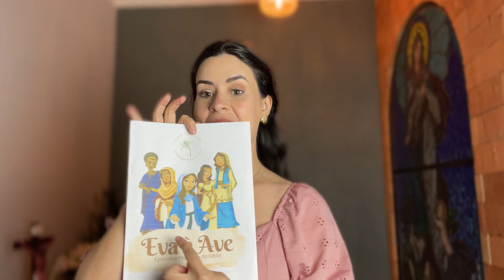Episódio 1 - Eva - Mulheres da Bíblia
🍎 Lição  valiosa que tiramos:
Todo pecado tem uma consequência! O de  Eva, nossa primeira mãe, a consequência foi o pecado original para humanidade inteira, mas saiba o seu pecado tem sempre uma consequência por isso preste bem atenção! 😱

Formação semana ⚜️ Club Virtuoso

Modéstia e feminilidade - Episódio 10

👇🏻PDF DA FORMAÇÃO

👇🏻 Minha livraria